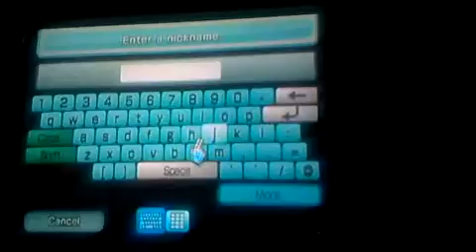Qik - Mobile video by AHA Media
Streamed by AHA Media in Vancouver, Canada. Qik is the fastest way to upload videos to YouTube from your mobile phone.